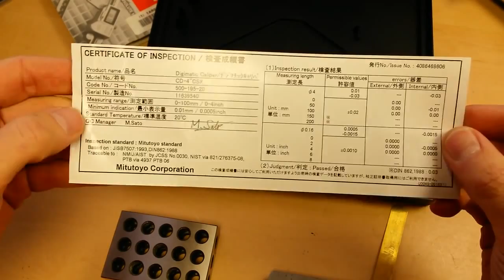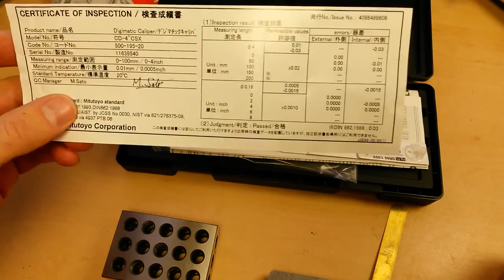THƯỚC CẶP ĐIỆN TỬ MITUTOYO - MR XUÂN 0904 6 5678 6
Chúng tôi chuyên cung cấp các phụ tùng dụng cụ vật tư công nghiệp phục vụ hoạt động sản xuất kinh doanh được nhanh chóng, hiệu quả..
Danh mục thiết bị thước Mitutoyo
1. Thước cặp cơ
2. Thước cặp đồng hồ
Thước cặp mỗi vạch chia 0.02mm: Thước cặp đồng hồ 505-745 Khoảng đo 0 - 300mm, 505-683 Khoảng đo 0 - 150mm, 505-684 Khoảng đo 0 - 200mm.
Thước cặp đồng hồ mỗi vạch chia 0.01mm: 505-685 Khoảng đo 0 - 150mm, 505-686 Khoảng đo 0 - 200mm.
3. Thước cặp điện tử mỗi vạch chia 0.01mm
4. Thước đo sâu
Thước đo độ sâu mỗi vạch chia 0.02mm: thước đo sâu 527-121 Khoảng đo 0 - 150mm, 527-122 Khoảng đo 0 - 200mm, 527-123 Khoảng đo 0 - 300mm, 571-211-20 Khoảng đo 0 - 150mm,
Thước đo độ sâu mỗi vạch chia 0.01mm:  thước đo sâu 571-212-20 Khoảng đo 0 - 200mm, 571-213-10 Khoảng đo 0 - 300mm.
5. Dưỡng đo và kiểm tra
6. Thước đo góc
Thước đo góc 180-907B Đo góc vạn năng 300mm, 187-901 Đo góc 150, 300mm, 187-907 Đo góc 150mm, 950-317 Đo góc điện tử 360o mỗi vạch 0.1độ, 950-318 Đo góc điện tử 360o mỗi vạch 0.01độ
7. Panme đo ngoài cơ khí mỗi vạch 0.01mm